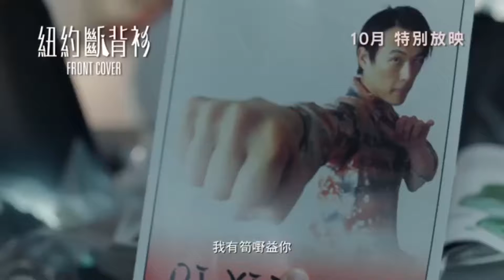part 2 Front cover